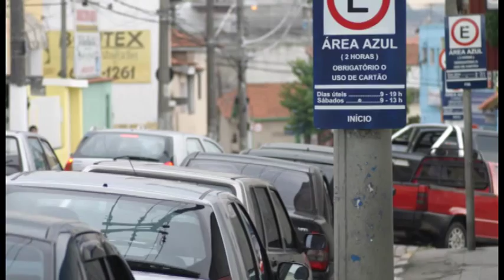Câmara Notícia : Zona Azul 24/09/2015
A ampliação do serviço de Zona Azul foi aprovada na noite da quarta-feira (24/09) pela Câmara de Campinas. O projeto do Executivo prevê a concessão por 15 anos para uma empresa privada. O projeto ainda passa por mais uma votação no Legislativo. Quem explica a nova lei é o líder de governo, vereador André Von Zuben (PPS).